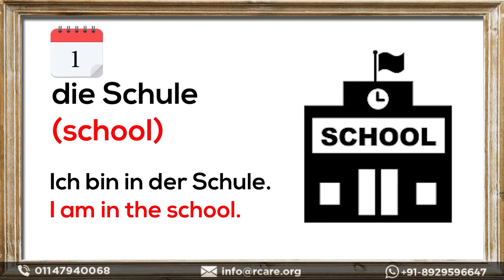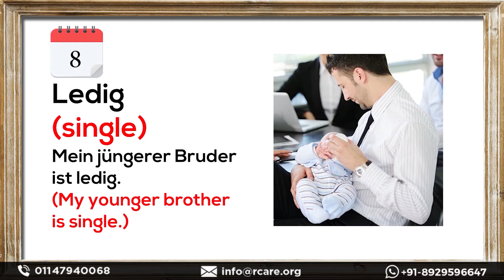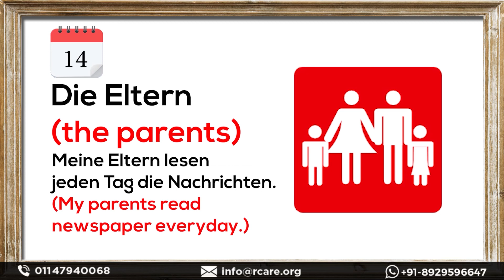Learn German Language Basics with Rcare | A1 Vocabulary & Sentence Formation - Chapter 5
This is a learning based series. Many students want to learn online but lack proper structure so we decided to come up with this learning based series. With the help of this series you can learn German A1 while sitting at home.

In this video we will cover chapter 5 of A1.Go through this video as this will help you out to clear the exam.

I hope you will definitely find it useful.

If you want to watch our videos in Hindi, kindly explore our Hindi Channel Don't forget to SUBSCRIBE our channel for more informative videos in Hindi if you like the videos.

0:00 Preview
0:05 Video Overview
0:29 Vocabulary and Sentences Formation